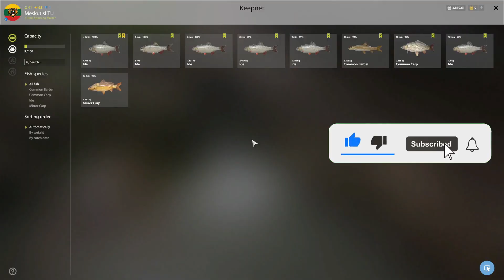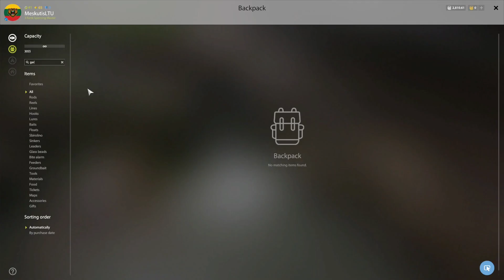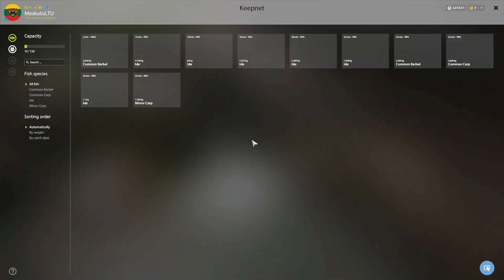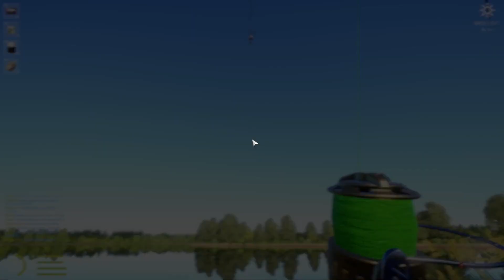IDE & COMMON BARBEL SPOT IN AMBER LAKE! #418 Russian fishing 4